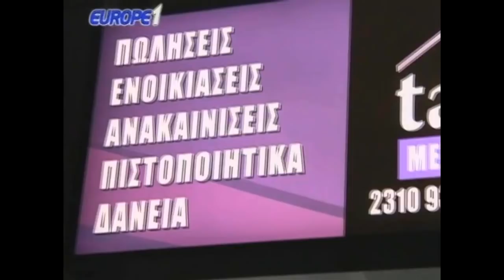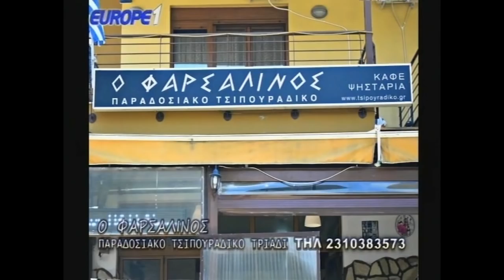ΑΕΚτσής τρελαίνεται με την ήττα από ΠΑΟΚ και κατεβάζει τα βρακιά του Live στον Ραπτόπουλο